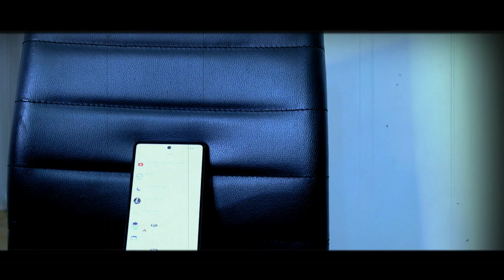Monica - ChatGPT4 per il tuo smartphone!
un assistente virtuale in grado di generare testo in modo autonomo. Utilizza tecnologie di elaborazione del linguaggio naturale per comprendere e rispondere ai messaggi degli utenti. e' in grado di fornire informazioni, rispondere a domande e persino intrattenere conversazioni casuali.

Link AMICI DEL TUBO :
@l'uomo di casa
@Daniel Faw